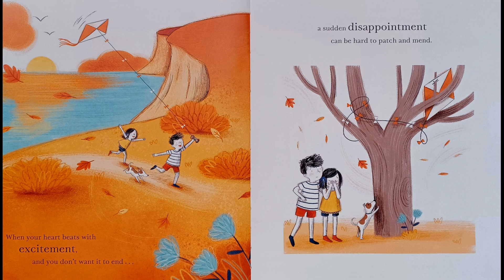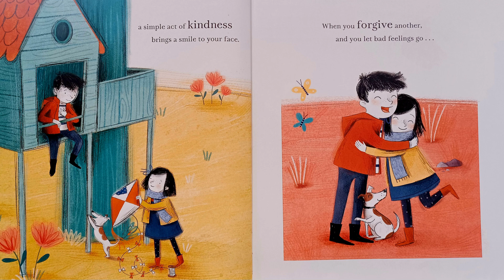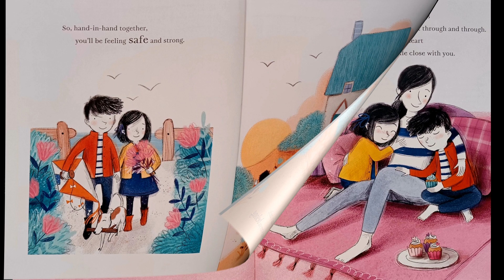Story of Feelings - Bed Time Story Reading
Your body's full of feelings:
like the tide, they ebb and flow.